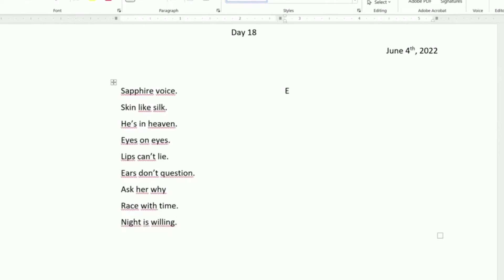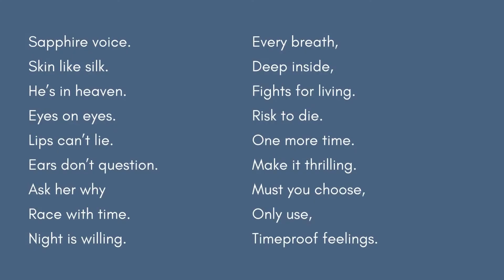EASY TRICK TO LEAR HOW TO WRITE. JUST DO 1 THING DAILY AND ENJOY RESULTS. Day 18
Another daily video from a Personal Challenge series called 'Half a week and 360 days". This time we learn to write, be creative, genuine, and disciplined, as always.

The rules are:
1. Write a poem EVERY day for a year (edit to your liking, post daily).
2. Each consecutive day will define the number of lines to be written.
3. Poems may or may not be related to each other.
4. There is no single particular style (explore, learn, enjoy creating).
5. Truth. Poems have to convey some sort of a truth.

That's it.

Music rights License Number - pm1E2L